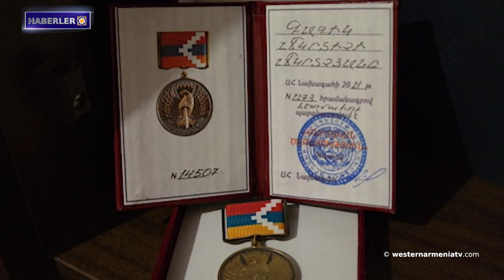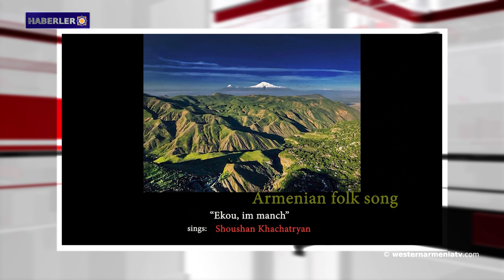Doğu Ermenistan Cumhuriyeti hükümeti, Azerbaycan'ın esir aldığı yedek er için AİHM'ye başvurdu.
1- Batı Ermenistan’ın evlatları: Gagik Mkırdiçyan
2- Batı Ermenistan Ermenileri sorunu üzerine
3- Birleşik Krallığın Birleşmiş Milletler Temsilcisi: Tarafları, Uluslararası Kızılhaç Komitesi'nin Artsakh'a Berdzor yolu da dahil olmak üzere tüm yollardan girmesine izin vermeye çağırıyoruz.
4- Artsakh'taki insani kriz hakkında İsviçre temsilcisi: Durum son derece ciddi, acil bir çözüm bulunması gerekiyor.
5- Doğu Ermenistan Cumhuriyeti hükümeti, Azerbaycan'ın esir aldığı yedek er için AİHM'ye başvurdu.
6- Shovi afet bölgesindeki kurbanların sayısı artıyor
7- Uzman komisyonu, Tirinkatar antik kentine yeni keşfedilen anıt statüsü verilmesi olasılığını tartışacak